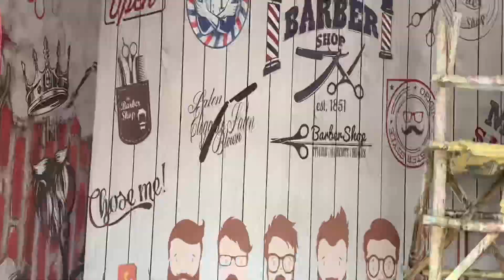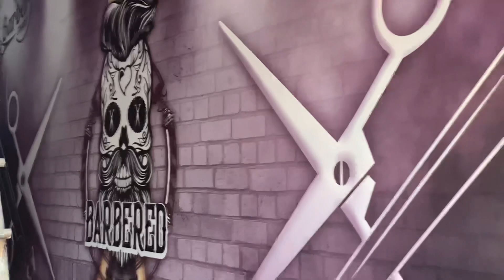3D Wallpaper installation Process | How to install wallpaper | Wallpaper लगाने का खर्च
Saplendar bs6 full smoke Lamination low price Raghu Art & vlog zone

 Raghu Art's Modification

                                       💞 Art's Lover's 💞🏋️
Gym Lover's🏋️.
                               Hard work Bream Big.     Professional Work

                                               Car &Bike Modify.
           House name pallets
            Car & Bike number pallet

                                                           Lemenetion
3D wallpaper and mat
                                 Activa  & Bike Seet Covers    Facebook I'd @official___Raghu
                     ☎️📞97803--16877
Raghu Arts Modification
# Stickers
Activa mat
# Car Accessories
# car net 🥅
# 3D glass film
3D wallpaper 🧱
# Number plates
House plates